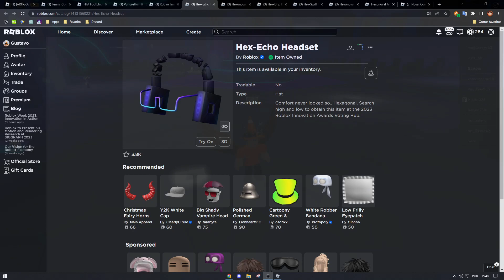[EVENTO] Como pegar o HEX-ECHO HEADSET em INNOVATION AWARDS 2023 VOTING HUB - Roblox